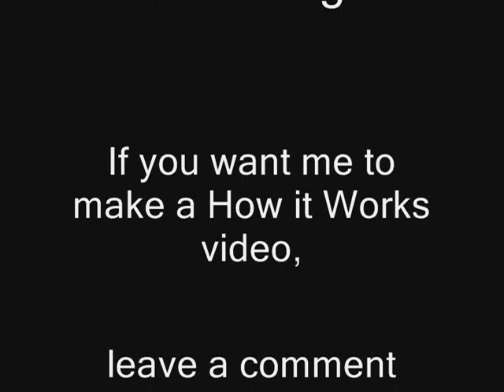Automatic Donut Factory- Better Than Wolves Mod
A very high output donut factory using 2 large towers of my wheat farm for wheat production!

With this design, you'll have more donuts than you know what to do with!

If you guys want, i'll upload a "how it works" video for the redstone